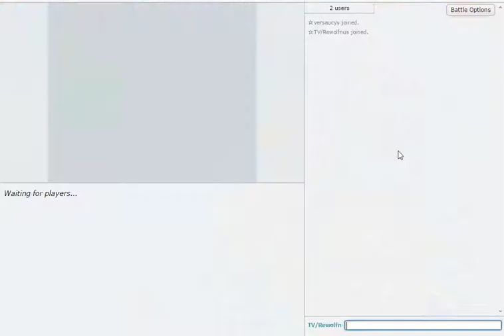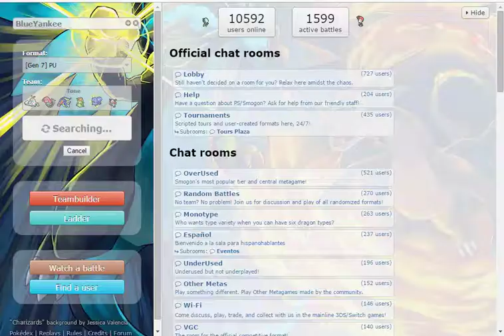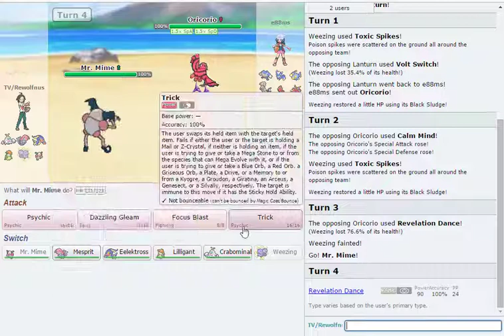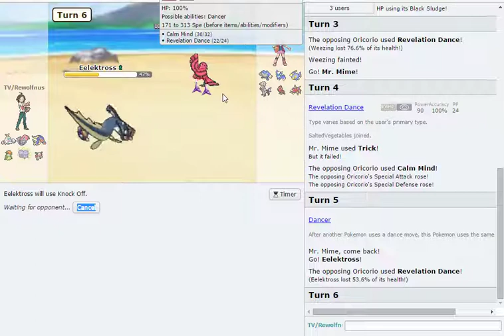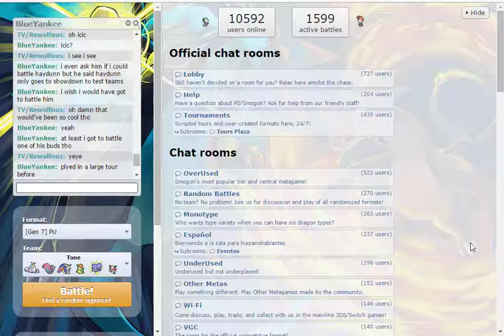Pokemon Showdown PU Tier: Let's climb the ladder Part 10! "This team is amazing...."